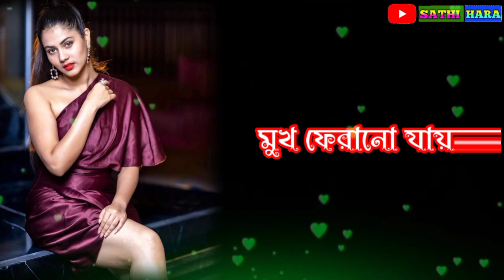🥀Aaina ore Aaina🌻 | Old album song WhatsApp Status | sathi hara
Aaina ore Aaina,Old album song WhatsApp Status,aaina ore Aaina jokhn tokhn dhoris keno ami dekhar baina, আয়না ওরে আয়না,

Hello my dear friend please

Tushar diary 👇👇👇(motivational)